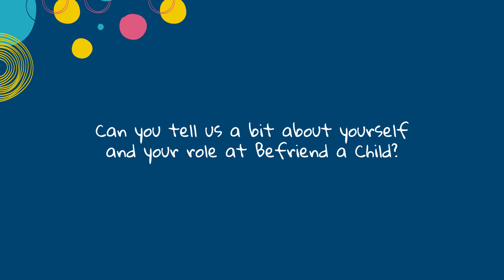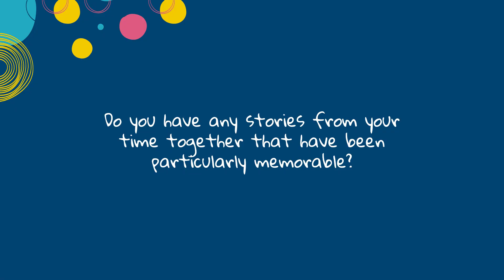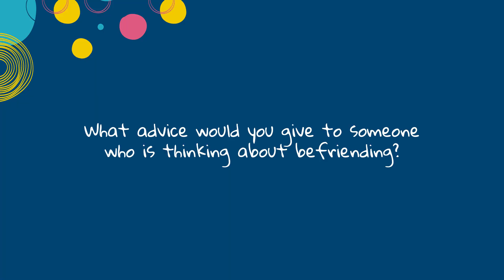Meet the Volunteer - Jon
We caught up with volunteer, Jon, to chat about his befriending journey.

Befriending is...having fun!

To find out more about becoming a volunteer, visit Befriend a Child's